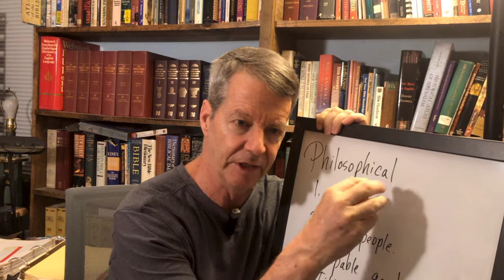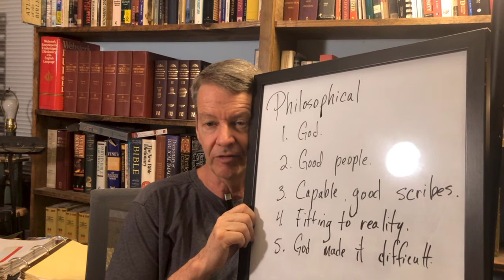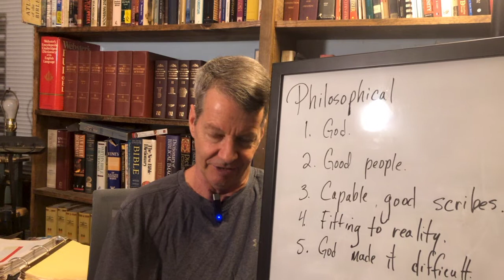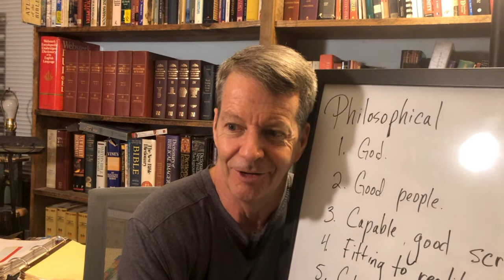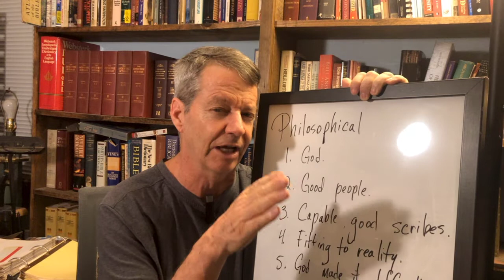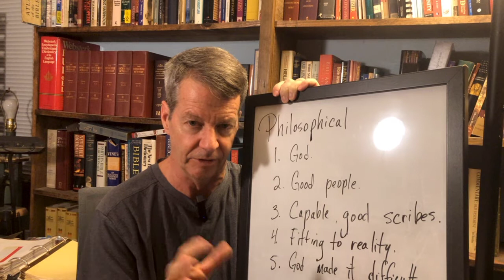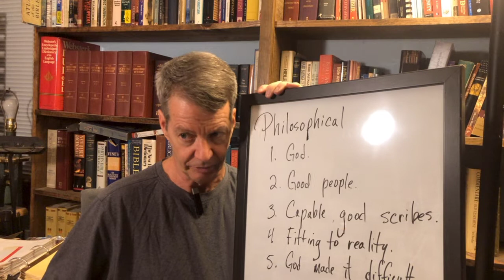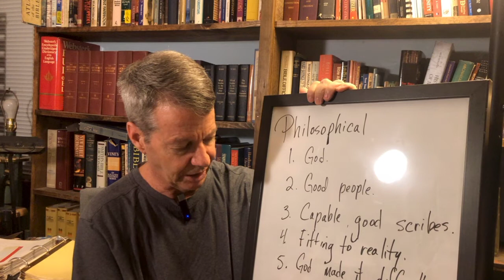Series: Is the Bible Reliable? Part 2 - Philosophical Evidence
Is the Bible trustworthy? Who wrote it? What is inspiration? Are there mistakes? Contradictions? Has it been preserved? Can we know what the originals said? This video discusses possible philosophical evidences that might support the reliability of the Bible. Philosophy in this theme is the study of the theoretical basis of this particular branch of knowledge or experience.